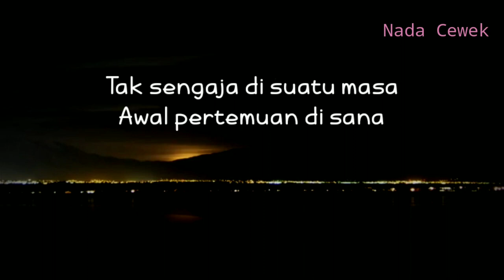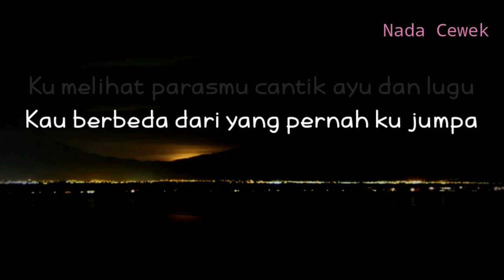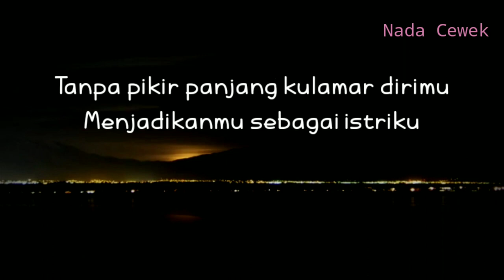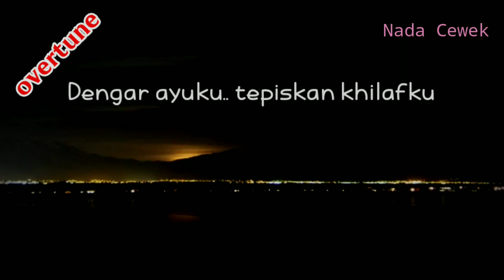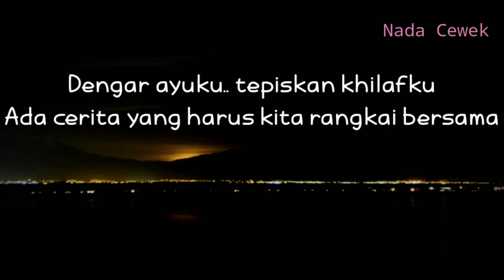KARAOKE AKUSTIK DENGAR AYUKU ANDIKA MAHESA FEAT TRI SUAKA NADA CEWEK 1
Halo sobat kali ini ada lagu terbaru Andika Mahesa feat tri suaka dengar ayuku
Lagu baru Andika Mahesa feat tri suaka dengar ayuku

Semoga video dengar ayuku Andika Mahesa feat tri suaka bermanfaat bagi anda ya

Lirik

Tak sengaja di suatu masa
Awal pertemuan di sana
Ku meliahat parasmu cantik ayu dan lagu
Kau berbeda dari yang pernah ku jumpa

Dirimu membuatku yakin
Memilihmu menjadi pasanganku
Tanpa pikir panjang
Menjadikanmu sebagai istriku

Dengar ayuku.. tepiskan khilafku
Ada cerita yang harus kita rangkai bersama
Dengar Ayuku.. kau bintang terakhirku
Jadilah kau pendamping hidupku

Title : dengar ayuku
Artis : Andika Mahesa feat tri suaka
Song writer : Andika Mahesa, tri suaka
Original song :

 • Dengar Ayuku - Andika Mahesa Ft. Tri ...